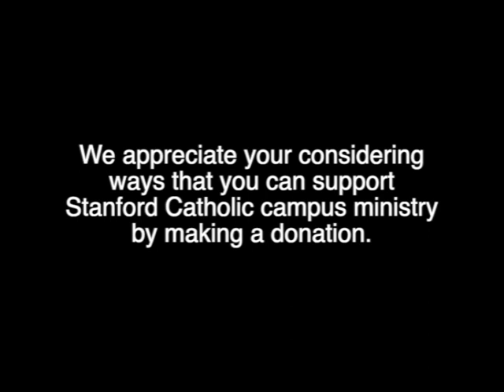3 Students, 2 Minutes, 1 Community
3 undgrads at Stanford share their experience of the Catholic community there.